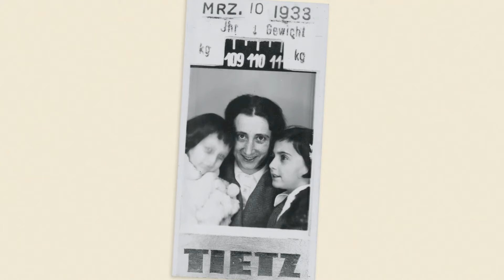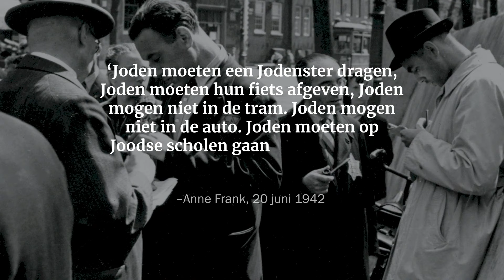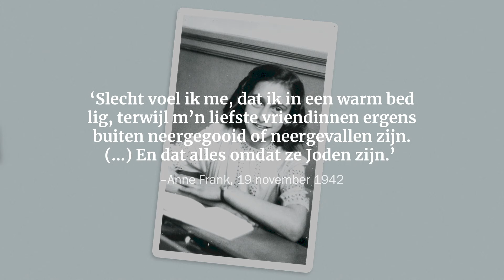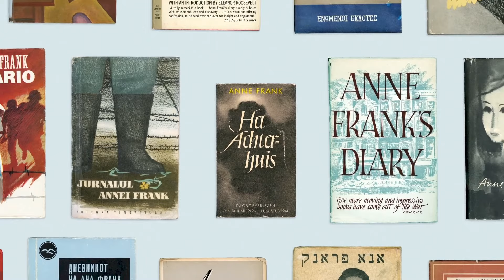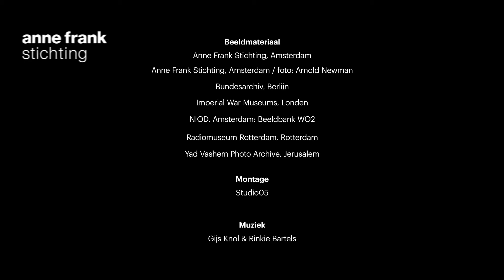Wie is Anne Frank? | Anne Frank Huis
De Joodse Anne Frank duikt in WOII onder voor de nazi’s. Na 2 jaar wordt ze ontdekt. In 1945 sterft ze in concentratiekamp Bergen-Belsen.
Ondertiteling: NL

Ga je een spreekbeurt houden of een werkstuk maken over Anne Frank? Ga naar deze webpagina voor meer informatie en tips

Alles over Anne Frank: haar leven, haar dagboek en het Achterhuis.